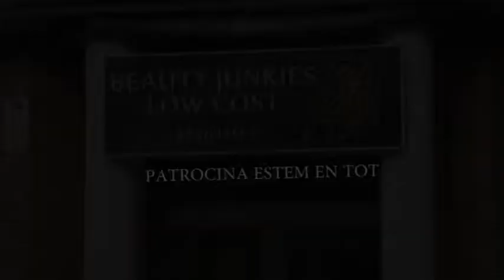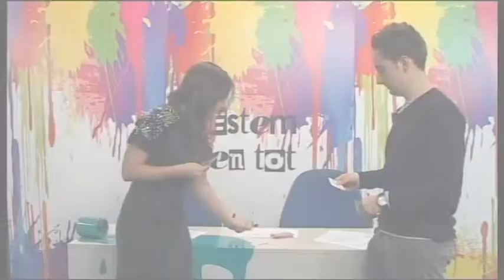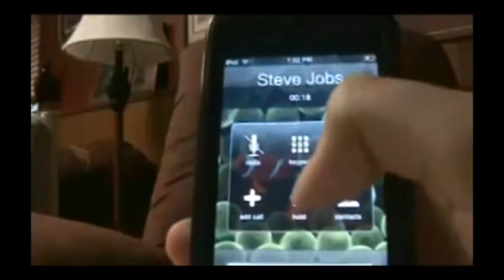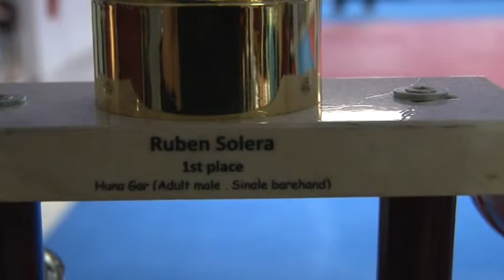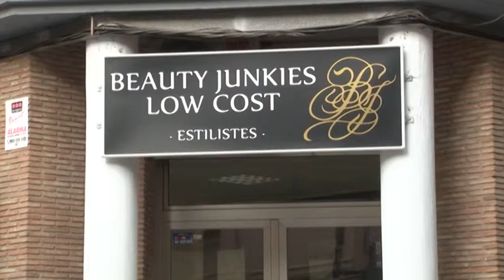PROGRAMA 9 ESTEM EN TOT